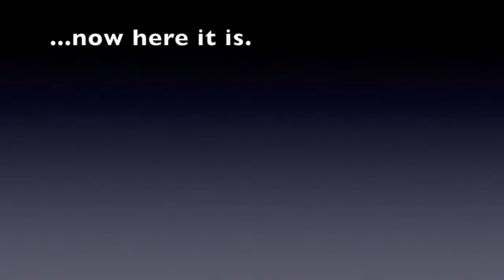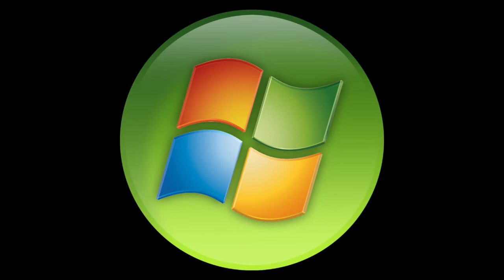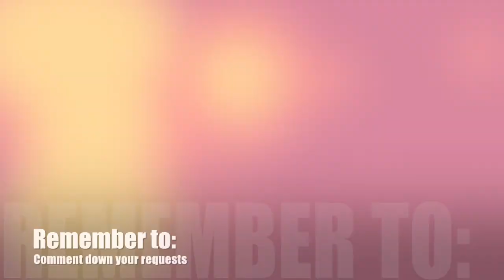Logo Bloopers S1E7: Pixar (S1 Final Series PREMIERE!)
The 7th installment of Logo Bloopers and as requested by Char Lie

Takes:
1. Silent Era, 200% speed
2. Flipped, reversed, no audio
3. Black & White, Walt Disney Pictures 1980, 165% speed
4. Duotone, 25% speed, no audio
5. Windows XP “Bliss” wallpaper
6. Windows XP Media Centre
7. Windows Vista & Windows 7 Media Centre
8. Normal